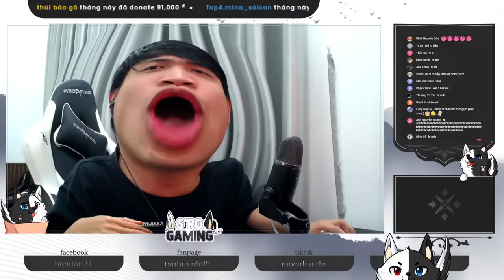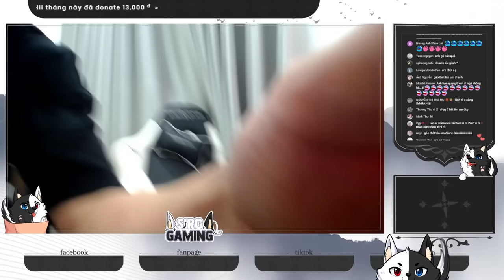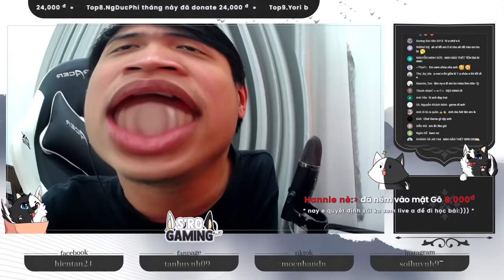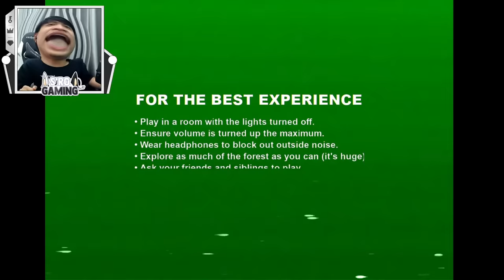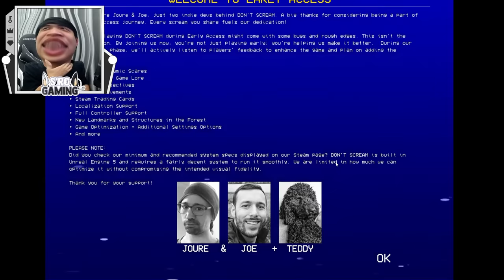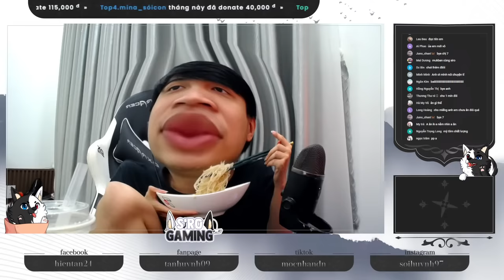(Siro Live) Game Này Càng Hét Càng "Thắng"...! Don't Scream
Tùy lòng hảo tâm anh em cho tiền tui ăn mì gói